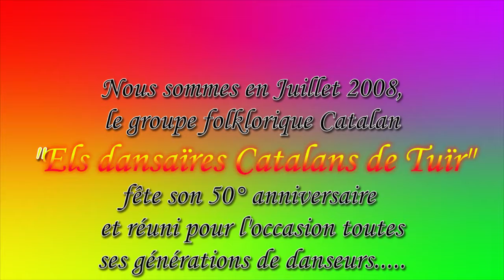2.- La Cobla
Association de danses folkloriques catalanes